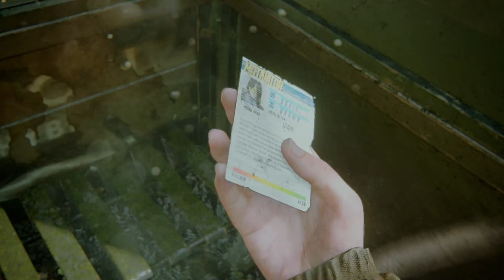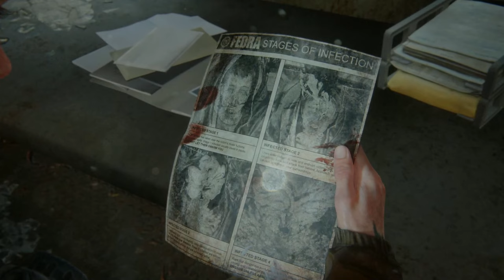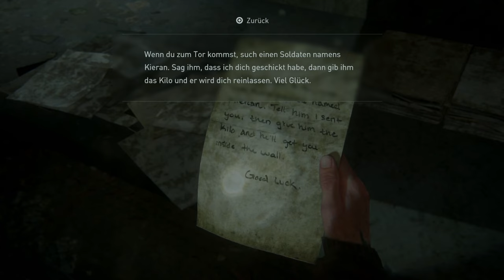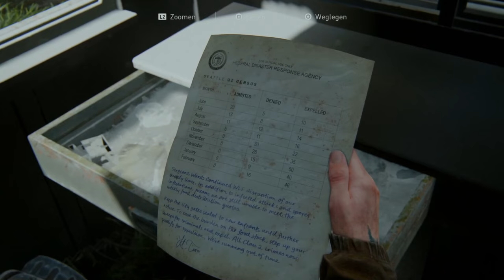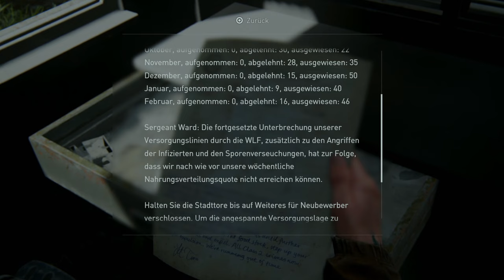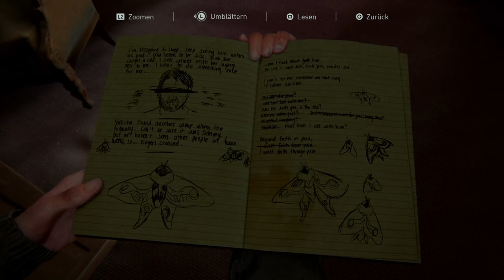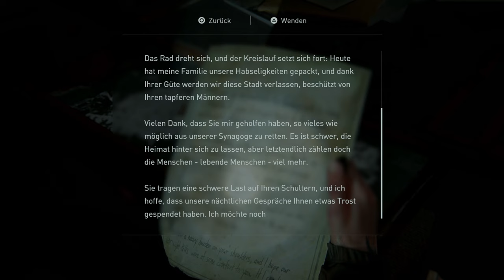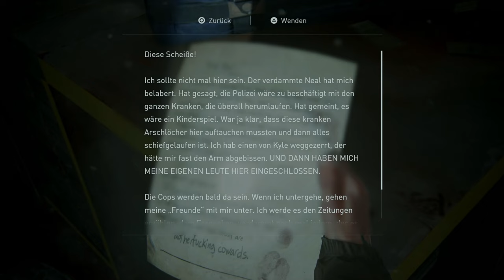The Last of Us Part 2 Remake PS5 Let's Play Deutsch #03 Seattle erkunden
Ich spiele zum ersten Mal das legendäre The Last of Us! Im PS5 Remake starten wir mit Teil 1 in eine postapokalyptische Welt und versuchen zu überleben. Gegen pilzige Feinde, ziehen wir mit verschiedenen Waffen und Verbündeten an der Seite von Joel in den Kampf. Immer mit dabei: Meine nicht vorhandene Ahnung vom Controller Aim. Was soll da schief gehen?